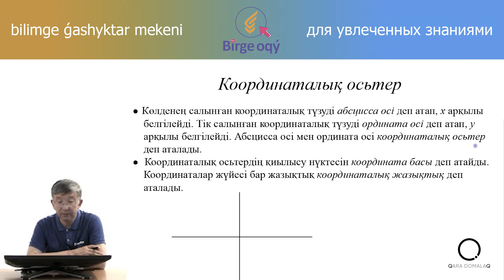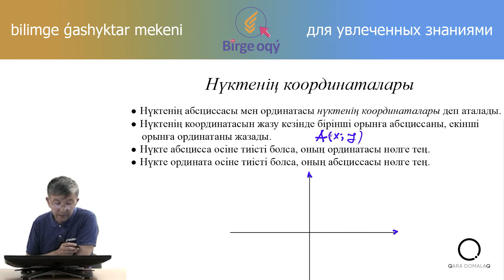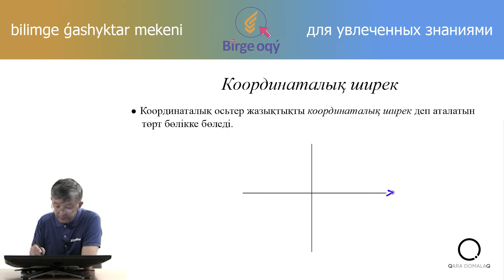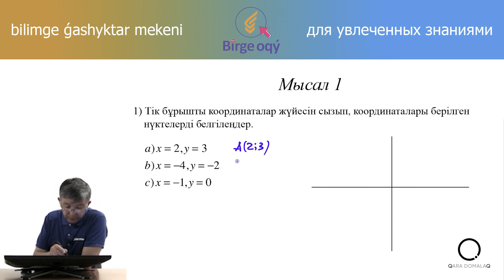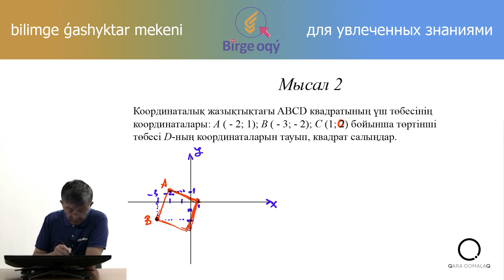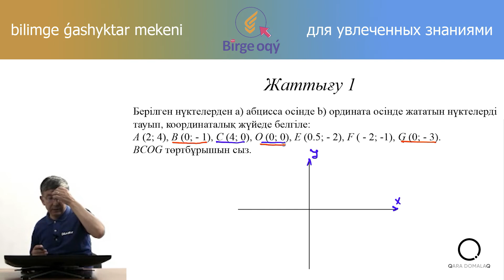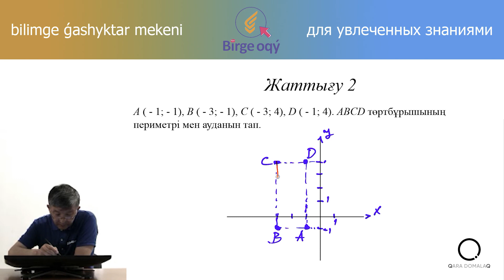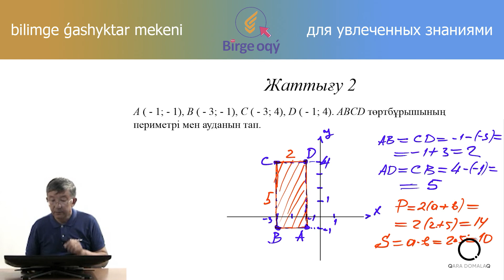6.33 - Математика - Координаталық жазықтық - Координаталар жүйесі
Біздің COSMOS Virtual Academy сайтымызға тіркеліп, интернет мектебімізде оқушы болыңыз! Birge Oqy және COSMOS Virtual Academy жобалары Күшай ағайдың алтыншы сыныпқа арналған математика сабақтарын тамашалауға  білімге құмар оқушыларды шақырады. Сабақтарды мұқият тыңдап, аңсаған армандарыңызға ұмтылыңыз! Үлкен ғалым болыңыз!

COSMOS Virtual Academy - Қазақстанның алғашқы интернет-мектебі. Біздің басты мақсатымыз - әр отбасын сапалы біліммен қамтамасыз ете отырып, Қазақстан және халықаралық мектеп бағдарламаларын интернет арқылы оқыту. Біздің интернет-мектебімізде алтыншы және тоғызыншы сыныптардан кейін оқи аласыз. Біз оқушыларға университеттерге түсу емтихандарына (ҰБТ, СЕТ, САТ, ЕНТ) дайындалу, тіл, ғылым және математика сабақтарын жетік меңгерулеріне мүмкіндік жасаймыз. Бұл - сіздің қазір оқитын мектебіңізге арналған қосымша жоба.

Bizdin COSMOS Virtual Academy daiyndagan internet sabaqtaryna qosh keldiniz. Qazaqstanda bolmasanyz da bizdin academy’ge jazyluynyz bolady. Registration jasauga umytpanyz. Resei, Mongolia, Qytai jane de basqa memleket qazaqtaryn shaqyramyz!